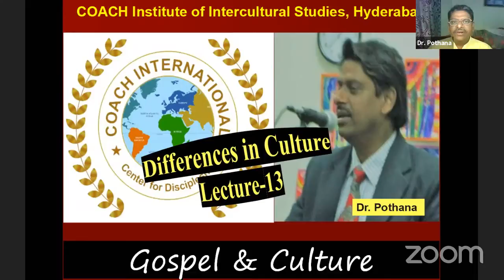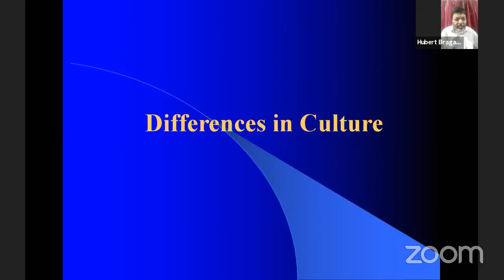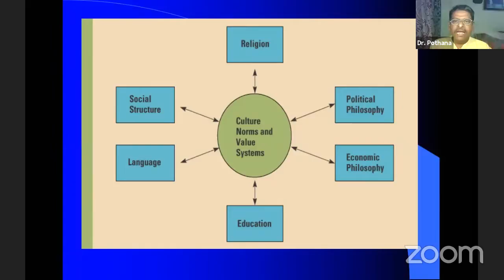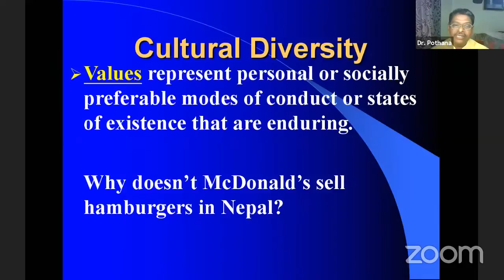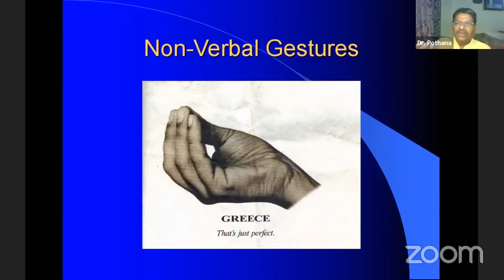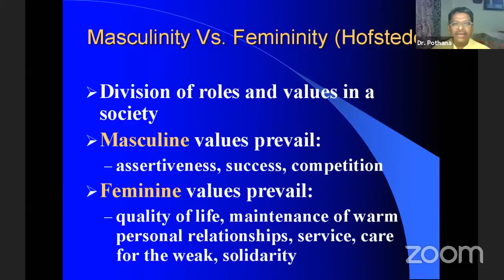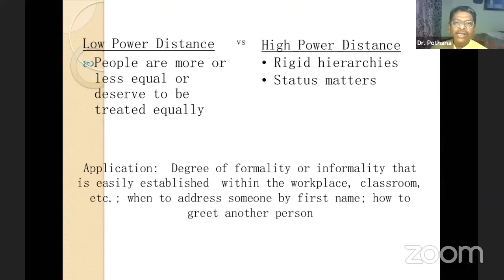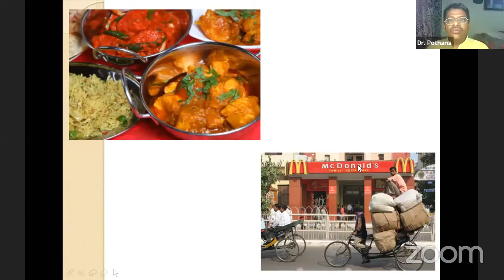Lecture-13- Differences in Culture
Gospel& Culture: Dr. Pothana's Teaching